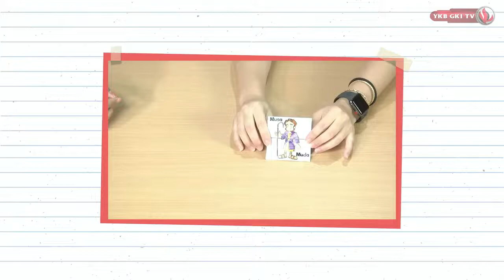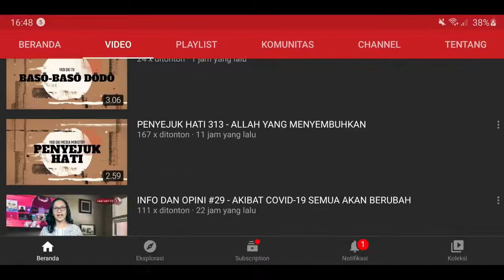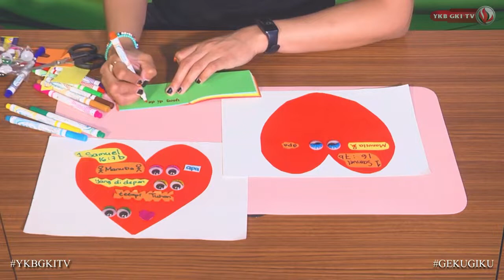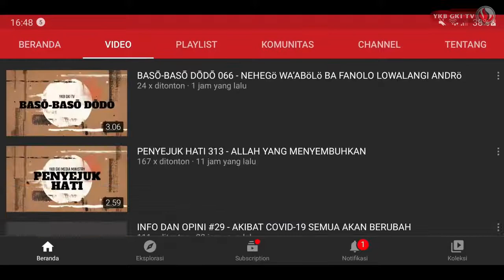Ide Aktivitas ~ SAMUEL MENGURAPI DAUD ~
Sebuah tayangan yang berisi ide Aktivitas Sekolah Minggu yang diproduksi oleh YKB GKI TV.

Tema aktivitas alat peraga/ games sekolah minggu kali ini adalah SAMUEL MENGURAPI DAUD untuk kebaktian Minggu, 20 November 2022.

Untuk detail peraturan dan cara bermain bisa dilihat di blog geku-giku (Games), untuk detail bahan bisa dilihat di blog geku-giku (Aktivitas biasa)